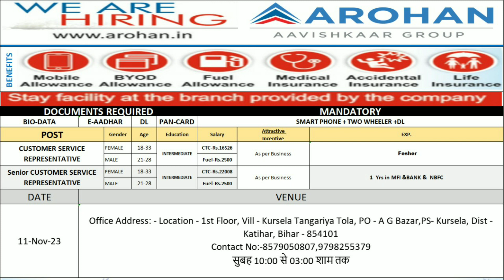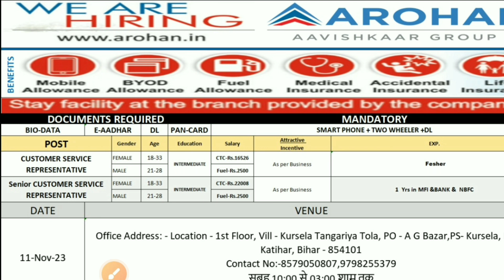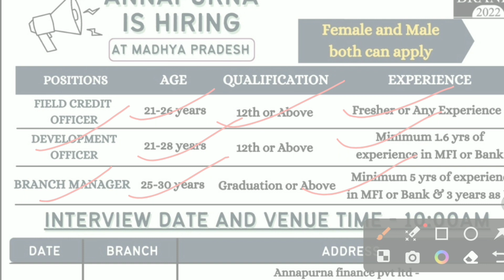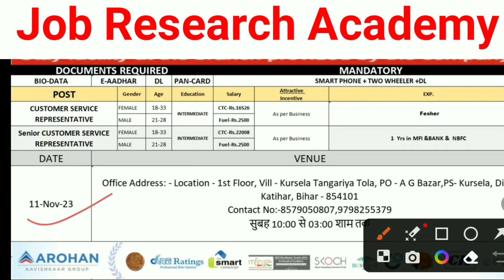Annapurna Finance New Vacancy 2023🔥|| Male & Female || Full Time Office Job || Salary - 16 से 22हजार